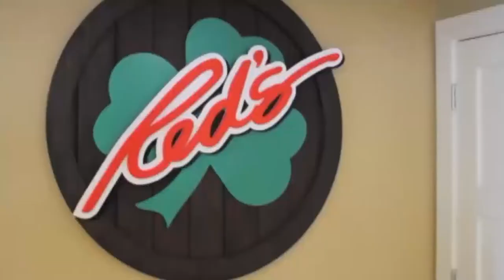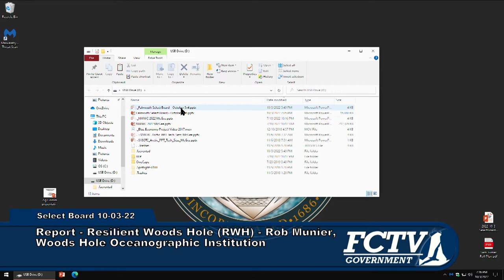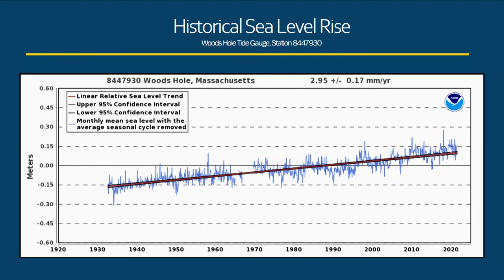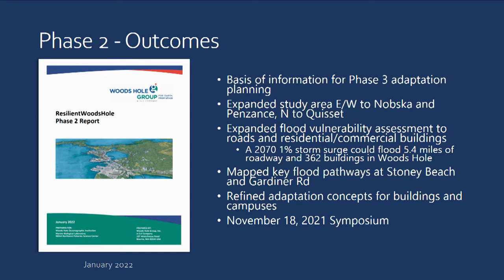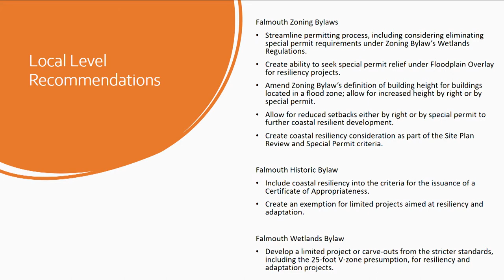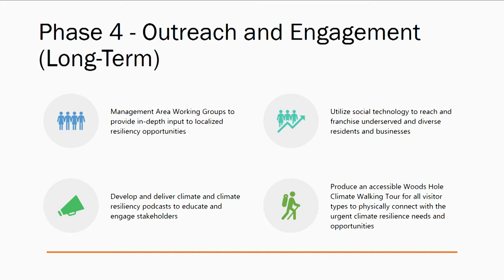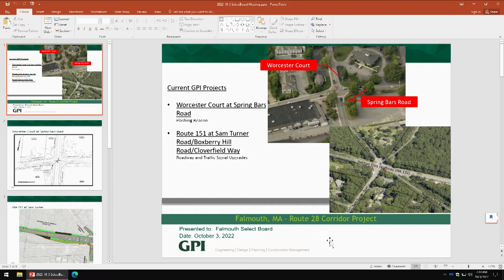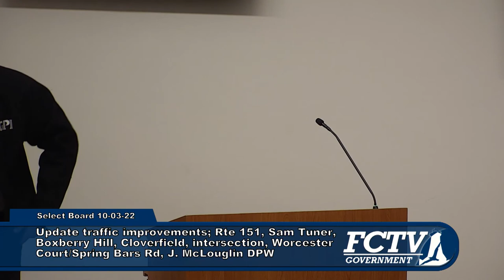Falmouth Select Board October 3, 2022